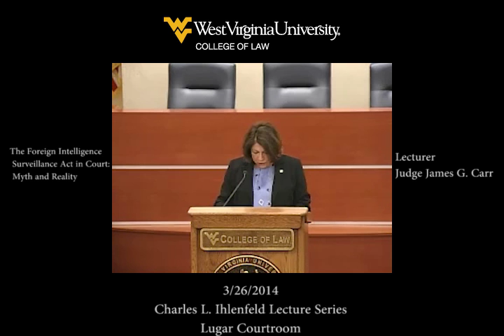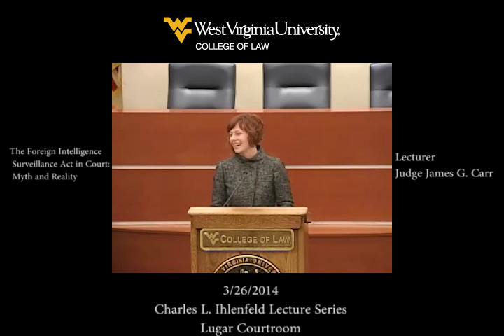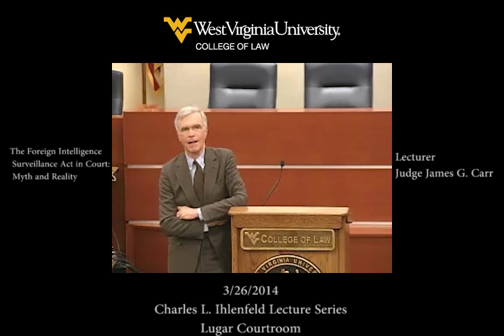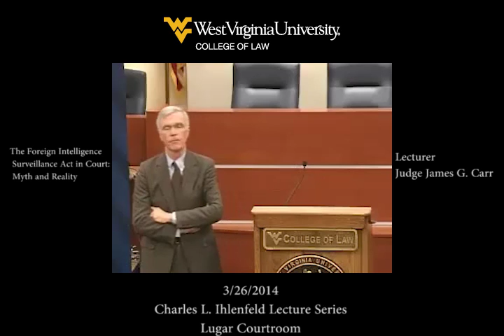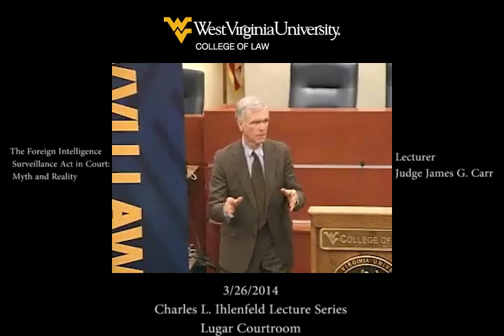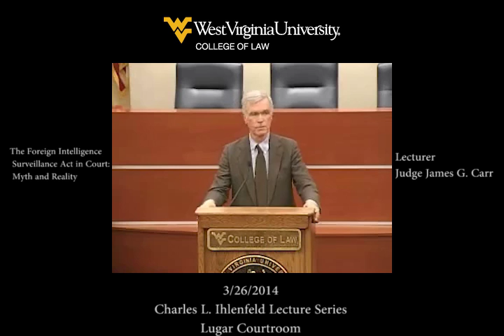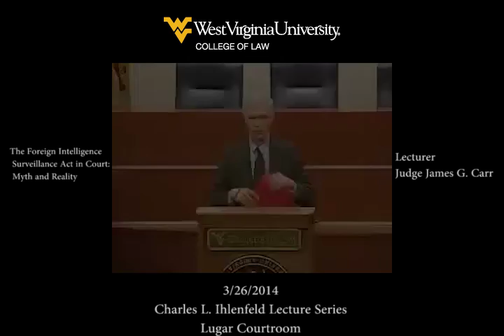2013-14 Charles L. Ihlenfeld Lecture on Public Policy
3/26/2014 - The Foreign Intelligence Surveillance Act in Court: Myth and Reality
Lecturer - Judge James G. Carr